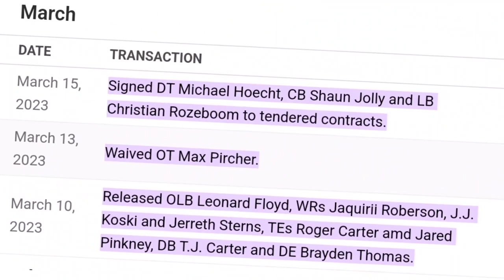NFL Free Agency for the NFC West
NFL Free Agency has started and we take a look into the NFC West Division transitions. Big names such as Dre'Mont Jones have already changed teams. See which NFC West team has signed Javon Hargrave.

Check in with Macho Sports Flex for the latest news, trending topics and updates for the NFL, NBA and MLB.

Songs
Real Bluffing by Tipps and Jxxy.R